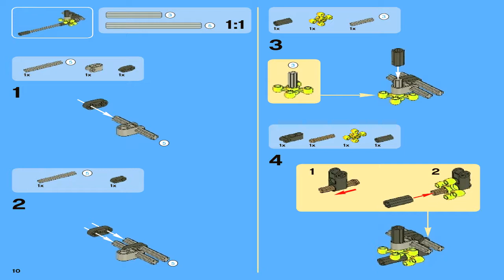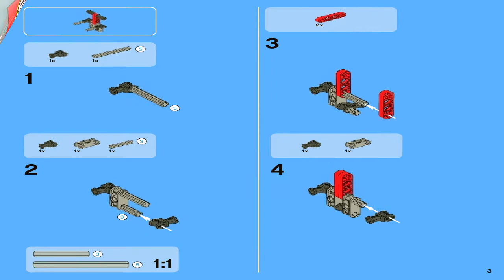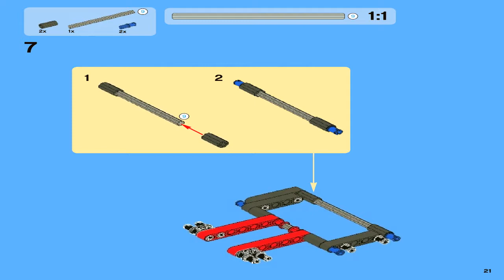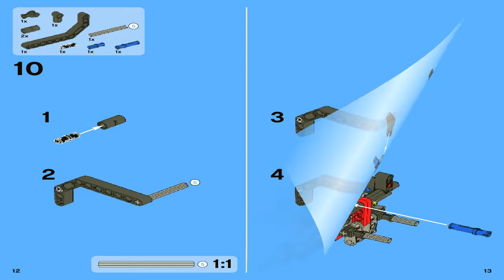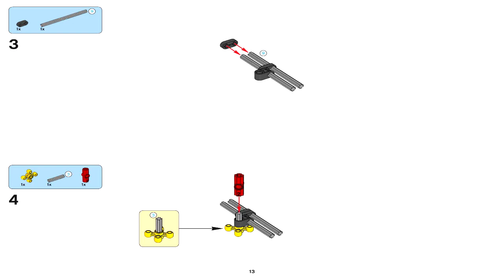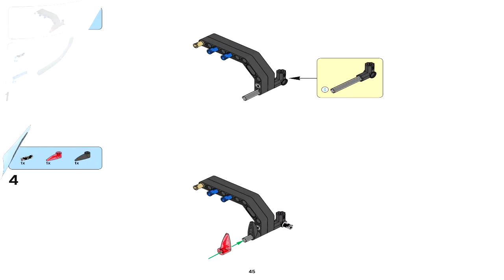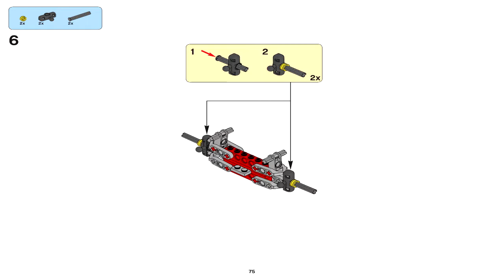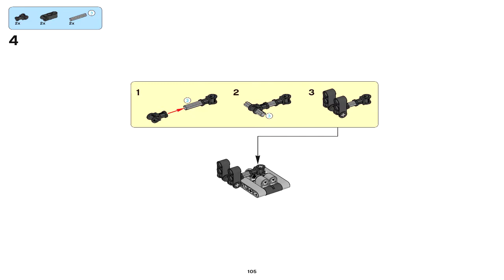Lego 8081: Extreme Cruiser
Theme: Lego Technic
Set number: 8081-1
Official piece count:  590
Year released: 2011
Dimensions (lxwxh) 48 x 28.2 x 7.4 cm